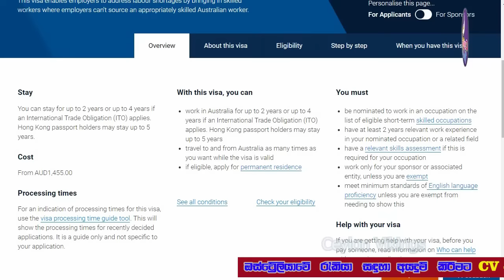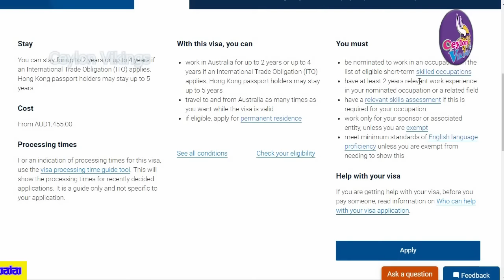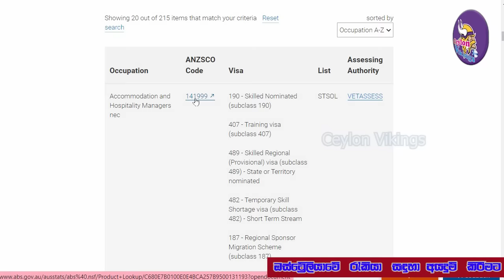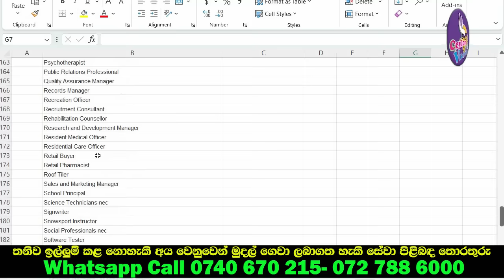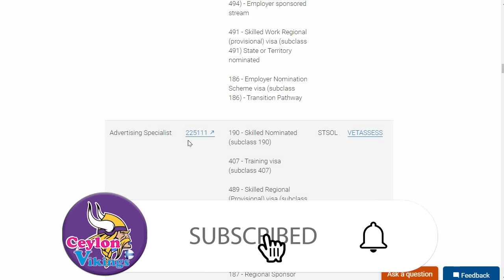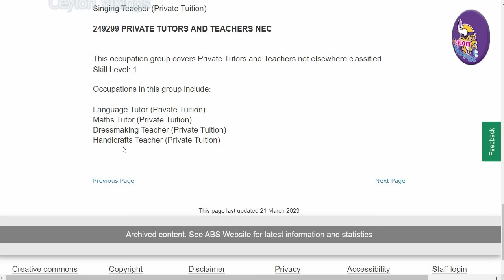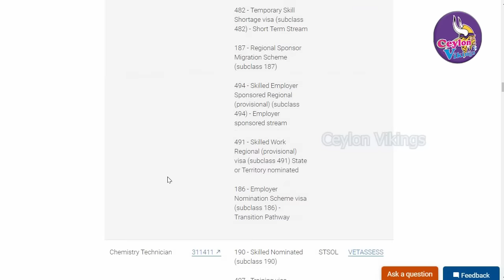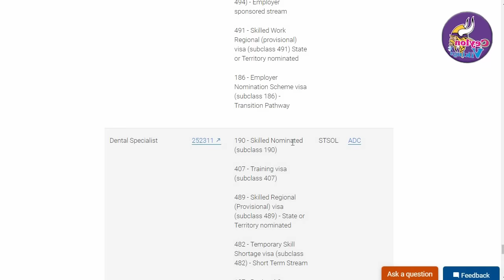No Age limit Australia Job list for 482 VISA II ඔස්ට්‍රේලියා රැකියා ලයිස්තුවේ ඔබේ රැකියාවත් තිබේද?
Are you looking to work in Australia? The Temporary Skill Shortage (TSS) Visa, subclass 482, might be your ticket to a rewarding career Down Under! In this informative video, we delve into everything you need to know about the TSS 482 Visa, including its requirements, benefits, and the Australian Skills Shortage List.

With the subclass 482 Visa, you could secure a 4-year work visa in one of the 215 occupations listed on the Australian Skills Shortage List. From healthcare professionals to IT specialists, engineering professionals to tradespeople, this visa offers opportunities across various industries.

Join us as we explore the ins and outs of the TSS 482 Visa, including the eligibility criteria, application process, and key requirements. Whether you're an employer sponsoring skilled workers or an individual seeking employment in Australia, this video is your comprehensive guide to navigating the subclass 482 Visa pathway.

Don't miss out on your chance to live and work in Australia! Watch now to learn more about the TSS 482 Visa and kickstart your journey towards a fulfilling career in the Land Down Under.

CoverLetter හා High quality CV සකස්කර ගැනීම සඳහා අමතන්න - 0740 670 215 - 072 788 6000
මේ සඳහා ඔස්ට්‍රේලියාවටගැලපෙන CV & Cover Letter ඔබ සතුවිය යුතුයි.
ඔබට ගැලපෙන රැකියා සොයාගැනීමට වෙබ් අඩවියට පිවිස මෙම කටයුත්ත පහසුවෙන් සිදු කළ හැකියි.

මෙම කාර්යය ඔබට ම කර ගැනීමට අපහසු යයි සිතන්නේ නම්, මෙහි දක්වා ඇති වට්ස්ඇප් අංකයෙන් මේ සහා පළපුරුද්ද ඇති අයෙක් සම්බන්ධකරගත හැකියි. නමුත් ඒ් සඳහා ගෙවීමක් සිදු කළ යුතුයි. අවශ්‍ය නම් සම්බන්ධකර ගන්න. 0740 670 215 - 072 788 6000.

මෙම වැනලයේ කලින් වීඩියෝ මෙතනින් නරඹන්න
Our videos =
ඔස්ට්‍රෙිලියා කෙයාගිවර් විශේෂ වීසා රජය මගින් ක්‍රියාත්මක කරනු ලබන රැකියා වැඩපිලිවෙල 1 admission II 2024 Grade 1 දෙවන කොටස